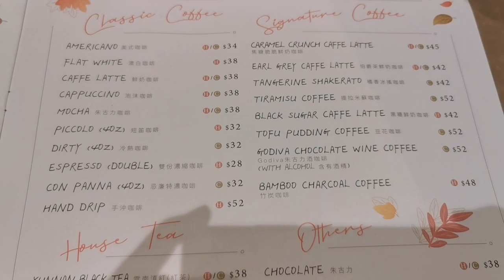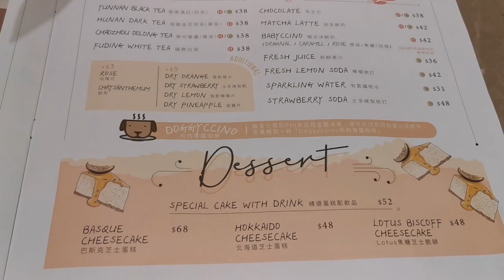「美孚」梳乎厘班戟🥞寵物友善餐廳分享🐶❣️【小腳掌大世界🐾】